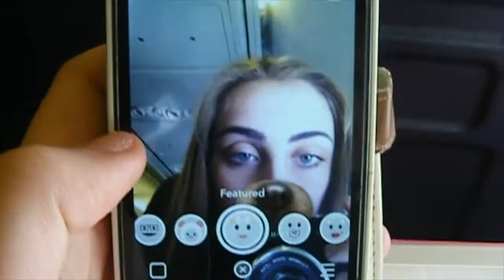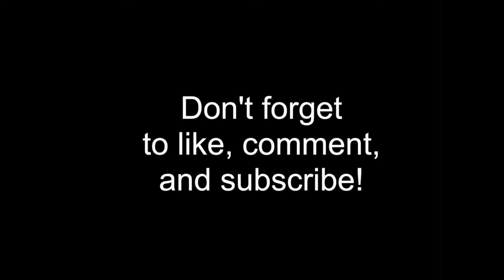Italy Vlog - The Travel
Hey guys!

This is my first ever video, and my first ever vlog!